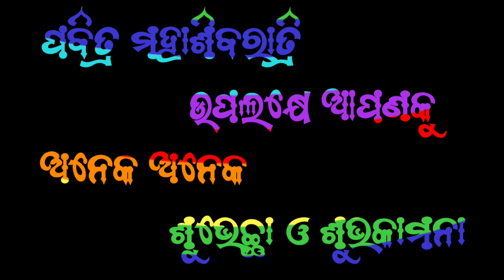Happy mahashivratri status song WhatsApp Mahashivratri status odia shayari video Happy Mahadev Short